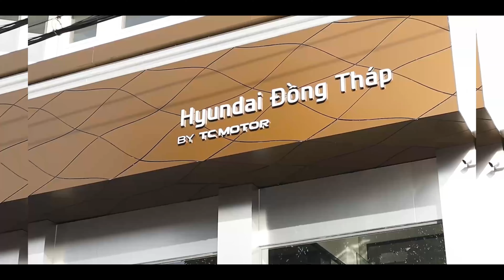Hyundai Grand i10 Tổng Khuyến mãi 50 Triệu Giá Tháng 3/2023 | GIảm Giá Tốt Tháng 3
Khuyến mãi T3/2023 Hyundai Grand i10 Sedan AT
👉 𝐆𝐨̣𝐢 : 𝟎𝟕𝟎𝟕 𝟑𝟒 𝟗𝟗 𝟐𝟑
👉Hyundai Santafe Lái Thử Khách Hàng Đánh Giá Như Thế Nào ? | Xem Ngay Và Cảm Nhận :
👉Hướng Dẫn Sử Dụng Xe I10 Sedan AT 2023 | Xem Ngay Hiểu Và Sử Dụng Xe Grand i10.
Đại lý ủy quyền của 𝐓𝐂 𝐌𝐎𝐓𝐎𝐑
𝐒𝐡𝐨𝐰𝐫𝐨𝐨𝐦 𝟑𝐒: 𝟒𝟖𝐀 𝐐𝐋𝟖𝟎, 𝐏.𝟐, 𝐓𝐏. 𝐒𝐚 Đ𝐞́𝐜, Đ𝐨̂̀𝐧𝐠 𝐓𝐡𝐚́𝐩
𝐒𝐡𝐨𝐰𝐫𝐨𝐨𝐦 𝟏𝐒: 89 𝐍𝐠𝐮𝐲𝐞̂̃𝐧 𝐇𝐮𝐞̣̂,  𝐓𝐏. 𝐂𝐚𝐨 𝐋𝐚̃𝐧𝐡, Đ𝐨̂̀𝐧𝐠 𝐓𝐡𝐚́𝐩
» 𝐇𝐨𝐭𝐥𝐢𝐧𝐞/𝐳𝐚𝐥𝐨 :  𝟎𝟕𝟎𝟕 𝟑𝟒𝟗 𝟗𝟐𝟑 𝐌𝐫 𝐁𝐚̉𝐨